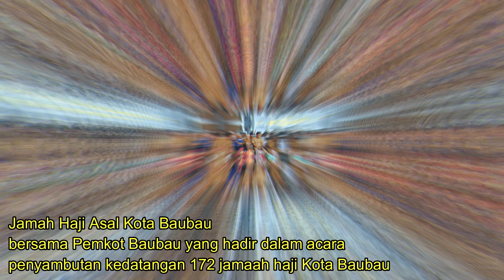PENYAMBUTAN JAMAAH HAJI KOTA BAUBAU TAHUN 2019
ALHAMDULILAH, 172 JAMAAH HAJI KOTA BAUBAU YANG MENUNAIKAN IBADAH HAJI TAHUN 1440 H/2019 M, BALIK DI TANAH AIR DENGAN SELAMAT. AMIN.